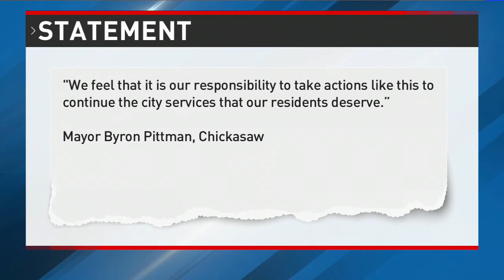Chickasaw officials vote to cut their own pay to save city money - NBC 15 WPMI